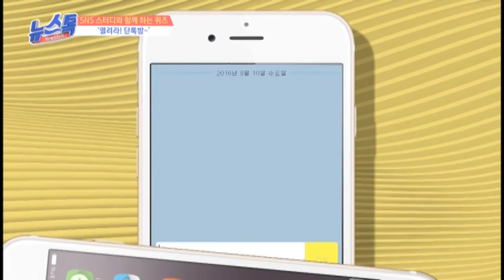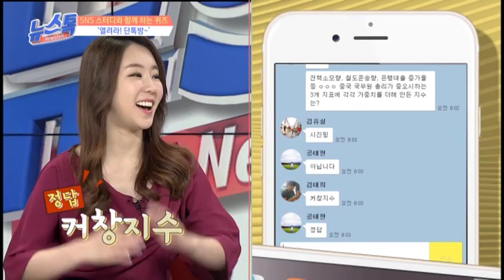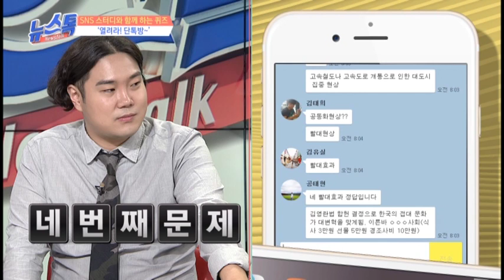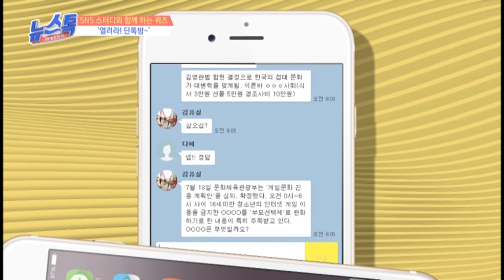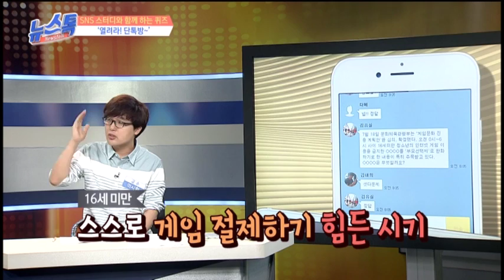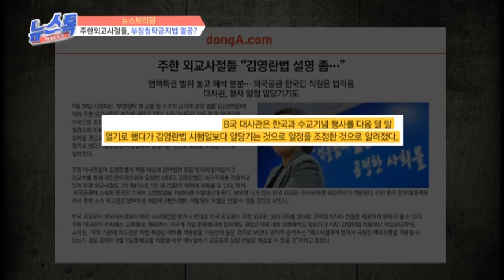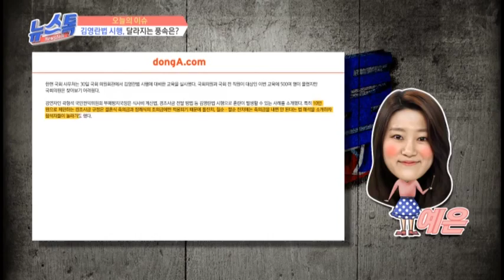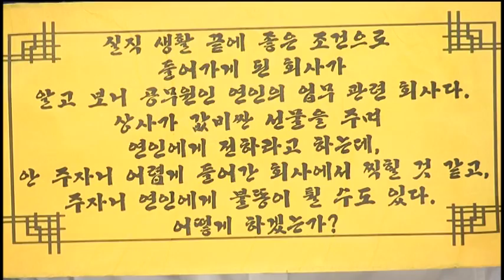[유재환 황보미의 뉴스톡 161002] 부정청탁금지법 시행과 그 영향은? / 성신여대 이시한 교수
[유재환 황보미의 뉴스톡 161002]

◎ 단톡방 스터디 뉴스톡
뉴스브리핑과 뇌섹남 이시한의 면접 문제 대방출
- 아이템 : 부정청탁금지법 시행과 그 영향은?
- 출연자 : 성신여대 이시한 교수, 대학생 김예은, 조아연, 조도건